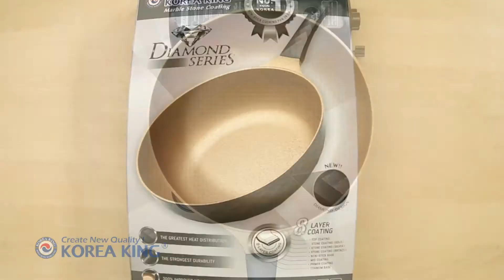ยำบุกรุกฆาต : เมนูไร้น้ำมัน ไม่ติดกระทะ โดย Korea King รุ่น Diamond Series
รุ่นใหม่ล่าสุด!! กระทะ Korea King รุ่น Diamond Series ลดพิเศษเหลือ 3,900 บาท (ปกติ 18,000 บาท) โปรฯ ตอนนี้ ซื้อ 1 ใบแถมฟรีอีก 1 ใบ ในขนาดเดียวกัน + แถมตะหลิวซิลิโคนทนความร้อนคุณภาพสูง Korea King ฟรีให้ทุกกล่อง สนใจโทรไปได้เลยที่ 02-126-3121 หรือ Line ID : @koreaking หรือง่ายที่สุดสั่งออนไลน์ได้เลยที่
บริการจัด"ส่งฟรี"ทั่วประเทศ และเก็บเงินปลายทาง โดยขนส่งเอกชนมาตรฐานค่าา^^